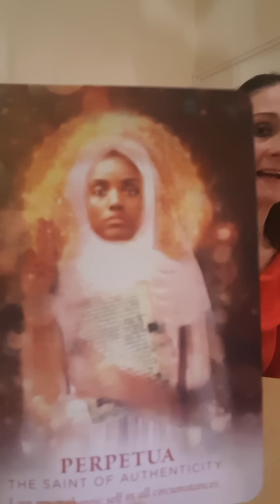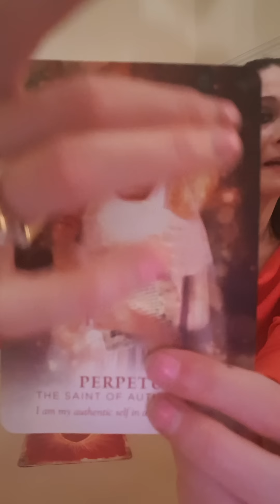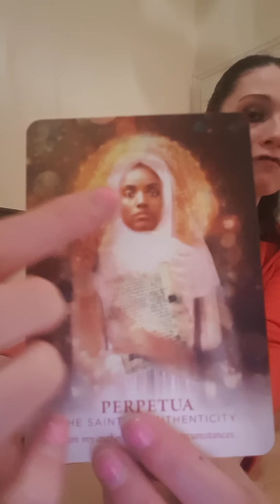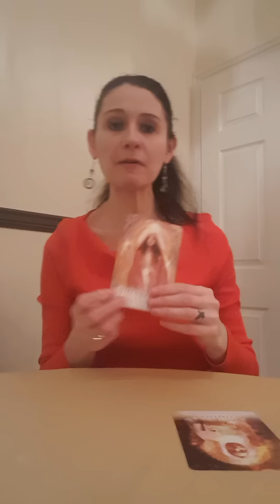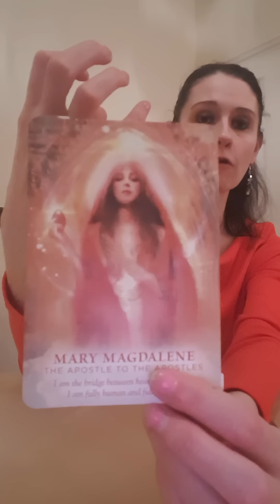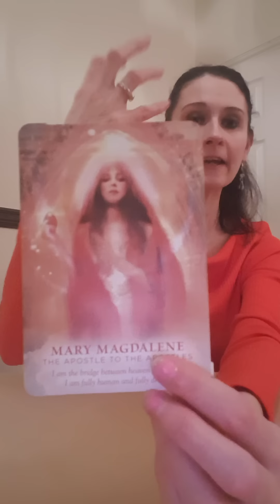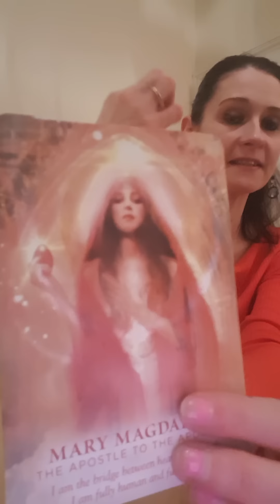TWIN FLAMES : DF 🔥 POWER MESSAGE🔥Stand In Your Power. Its Coming 😇